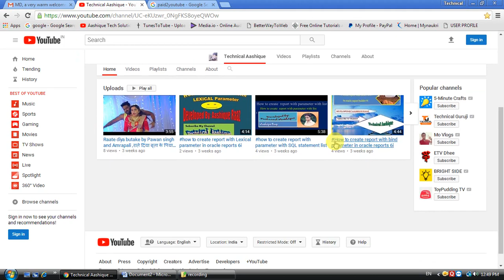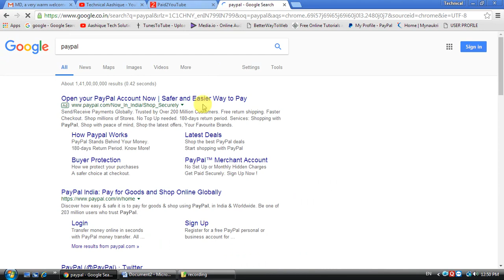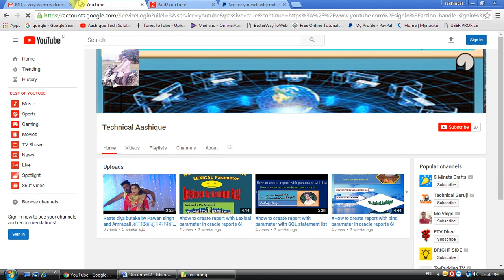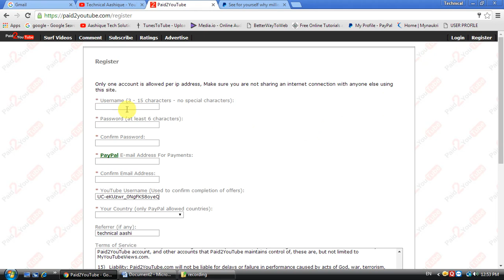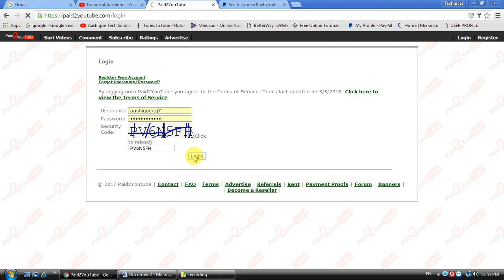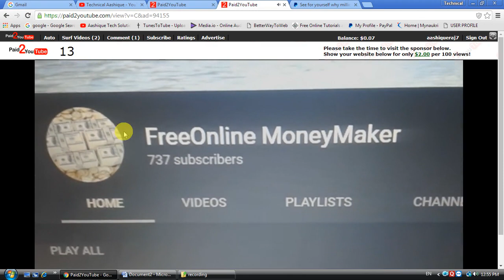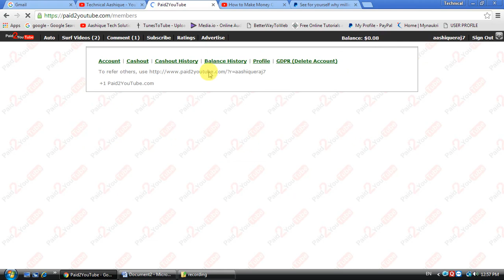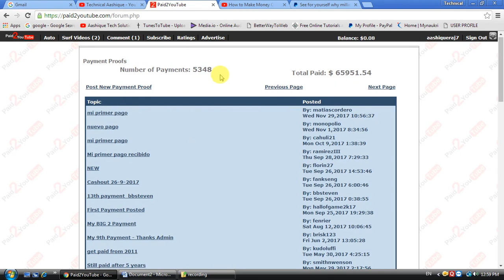how to earn money online/how to earn money from paid2youtube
Dosto AAP sabhi ka swagat h mere Youtube Channel Technical Aashique me, Mai daily Tips and Software ,Hardware,oracle database,oracle forms anrd Reports ,sql,plsql,online earning,work form home ,how to earning online,online job search and apply Related Videos Post Karta hu. Plzz Support..